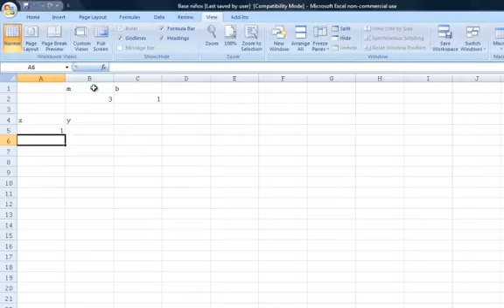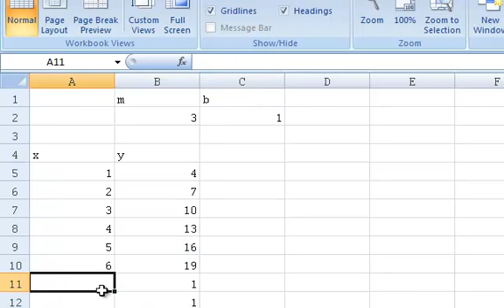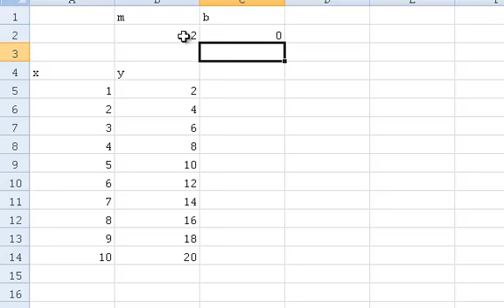Tabulación linea recta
Tabla de valores de y cuando se tiene pendiente m y ordenada al origen b, en Excel para tabular.